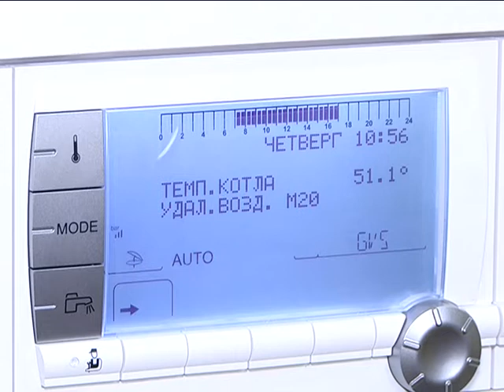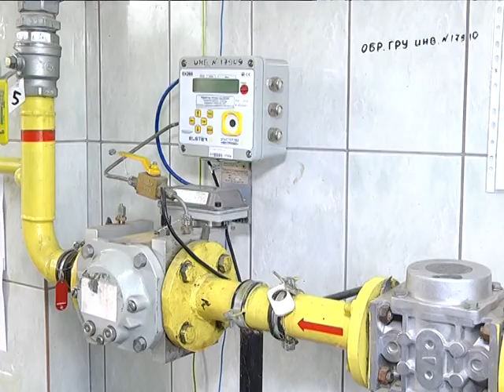2018-09-06 г. Брест.Подготовка к осенне - зимнему сезону. Новости на Буг-ТВ.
Сентябрь – именно тот месяц, когда всех интересует и волнует вопрос подготовки котельного хозяйства к отопительному сезону. Первым признаком потепления батарей, традиционно, станет похолодание на улице. Как правило, отопление начнут включать в квартирах и домах в начале или середине октября, все зависит от температуры  воздуха. Надо сказать, процесс подготовки проходит в плановом режиме и без существенных проблем. Выявляются слабые места систем подачи тепла, проводятся профилактический и капитальный ремонты котельных, приобретено новое оборудование. Корреспонденты «Буг-ТВ» ситуацию мониторят постоянно, смотрите следующий материал выпуска.